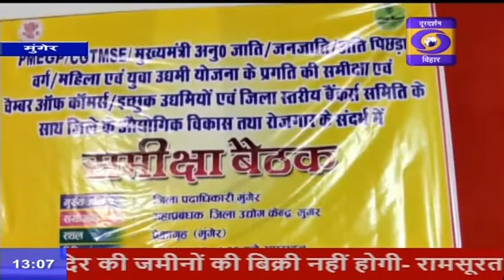रोजगार के लिए चयनित युवकों को लोन देने में बैंक कर रहे लापरवाही, Munger DM ने दी चेतावनी